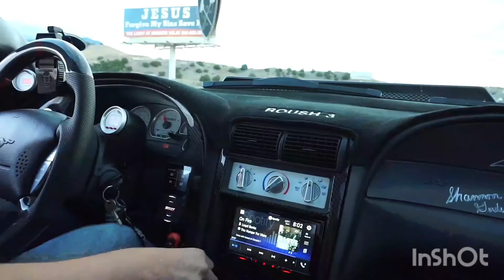Sema 2021 coverage Las Vegas day 2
second day coverage from Sema 2021 in las vegas, enjoy